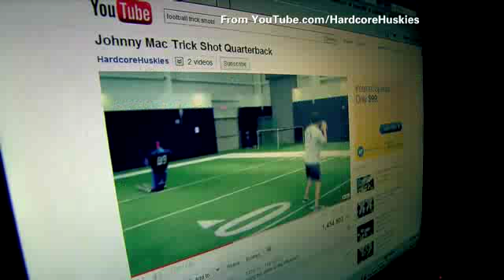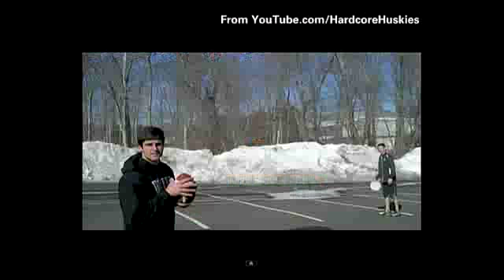CNN: Johnny McEntee's football trick shots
Best football tricks ever! CNN's Jeanne Moos talks to Johnny McEntee, a second string quarterback with first-rate tricks.